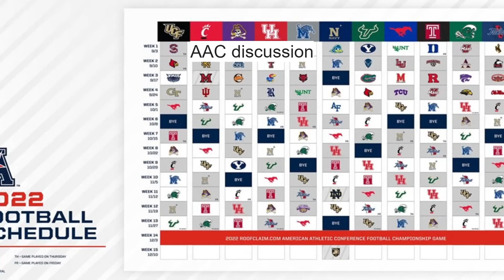AAC Wrap Up Show Week 11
Fake football AAC show